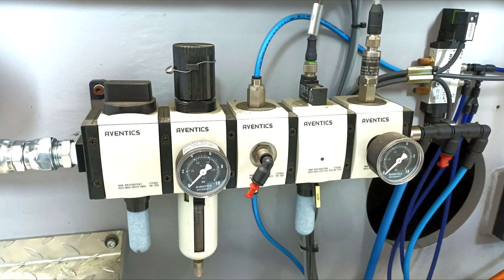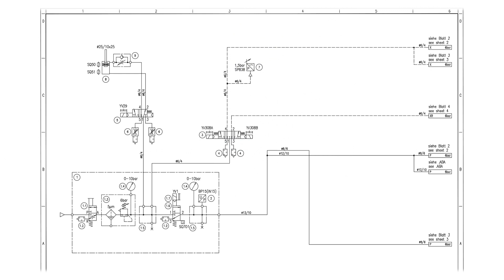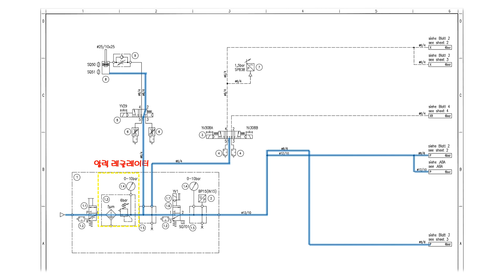에어호수 열화, 효과적이고 쉬운 돌발고장 예방 방법 [픽써엘]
공압 호수 열화 및 돌발 고장 방지 팁입니다.